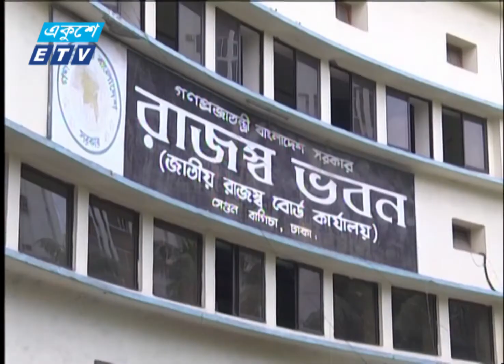কাস্টমস থেকে রাজস্ব আদায় বেড়েছে সাড়ে ২২ শতাংশ | Customs | ETV News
করোনা মহামারি সত্তে¡ও অর্থবছরের প্রথম ছয় মাসে কাস্টমস থেকে রাজস্ব আদায় বেড়েছে সাড়ে ২২ শতাংশ। এ সময়ে আদায় হয়েছে ৪১ হাজার ১৯৪ কোটি টাকা। রাজধানীর সেগুনবাগিচার রাজস্ব বোর্ড ভবনে সংবাদ সম্মেলনে এতথ্য জানান এনবিআর চেয়ারম্যান। তৌহিদুর রহমানের রিপোর্ট।

২০০০ সালের ১৪ই এপ্রিল এটি সম্প্রচার কার্যক্রম শুরু করে। টিভি চ্যানেলটির খবরে নতুনত্ব ও অভিনবত্ব থাকার কারণে দর্শকদের কাছে বিপুল জনপ্রিয়তা লাভ করে। দেশ বিদেশের সর্বশেষ খবর, নাটক, সিনেমা, ডকুমেন্টারিসহ নানা খবর ও বিনোদনমূলক অনুষ্ঠান প্রচারিত হয় একুশে টেলিভিশনে।